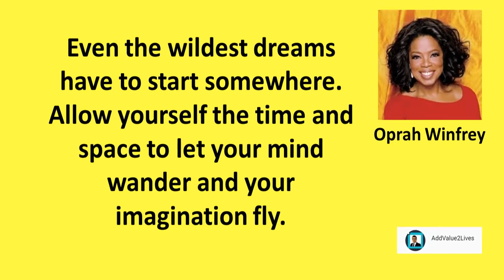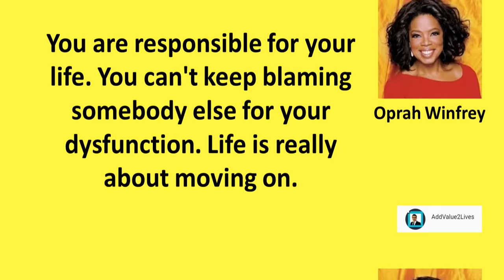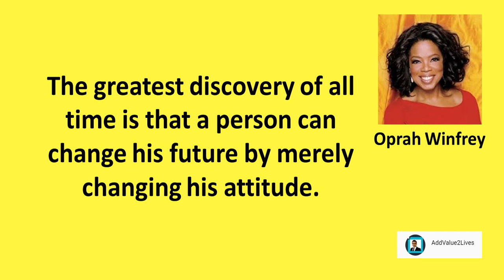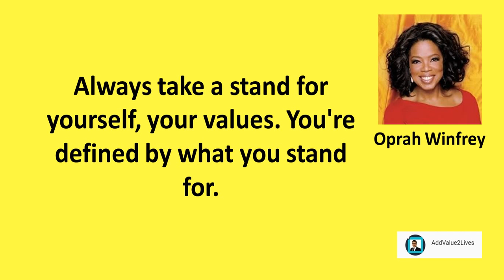Oprah Winfrey Inspirational Quotes For Success (2018)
Be thankful for what you have; you'll end up having more. If you concentrate on what you don't have, you will never, ever have enough.

Even the wildest dreams have to start somewhere. Allow yourself the time and space to let your mind wander and your imagination fly.

You are responsible for your life. You can't keep blaming somebody else for your dysfunction. Life is really about moving on.

I am a woman in process. I'm just trying like everybody else. I try to take every conflict, every experience, and learn from it. Life is never dull.

Leadership is about empathy. It is about having the ability to relate to and connect with people for the purpose of inspiring and empowering their lives.

You don't become what you want, you become what you believe.

Create the highest, grandest vision possible for your life, because you become what you believe.

The greatest discovery of all time is that a person can change his future by merely changing his attitude.

Let your light shine. Shine within you so that it can shine on someone else. Let your light shine.

Always take a stand for yourself, your values. You're defined by what you stand for.